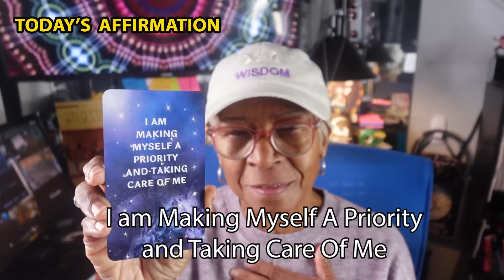STOP ATTRACTING THE SAME TYPE MAN OVER AND OVER : Relationship advice goals & tips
Raise your vibration and attact the Love your desire.